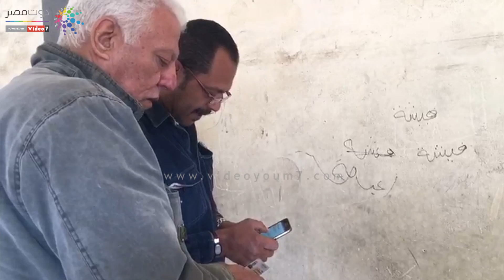مواطن يتطوع بمساعدة الناخبين لمعرفة لجانهم بالاستفتاء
شاهد ايضا